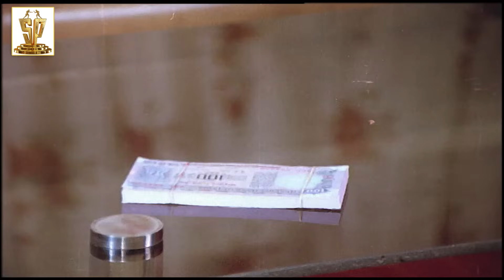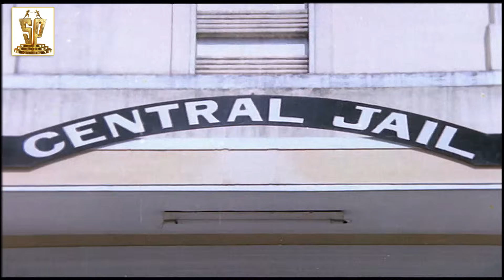Ramu Telugu Full Movie | Part 13 | Balakrishna | Rajani | Sharada | Jaggayya | Suresh Productions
Ramu Telugu Full Movie Part 13 on Suresh Productions. Ramu movie ft. Balakrishna, Rajani and Sharada. Music by SP Balasubrahmanyam and produced by D Ramanaidu under Suresh Productions banner. Ramu Telugu Movie is directed by Y Nageshwar Rao.

Ramu movie also stars Kaikala Satyanarayana, Jaggayya, Betha Sudhakar, T Chalapathi Rao, Suthivelu and Babu Mohan among others.

Suresh Productions is a film production company, a subsidiary of Rama Naidu Studios, founded by Dr. D. Ramanaidu. The production house of the company is Ramanaidu Studios which is located at Hyderabad. Suresh Productions, is one of India’s largest film production companies with over 50 years of contribution to national and regional cinema.